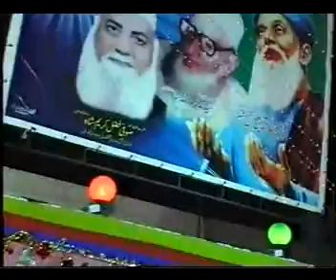Mahve Tawafe Rouza e SABIR PIYYA.flv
Manqbat Hazrat Sabir Pak Aulia (RA) by Sufi Nasim Ahmad Qila Ram Kour Hafizabad, sung by Mahboob Farid Qawwal of Pak Pattan Sharif in mehfil Khatam e Khawajgan 2011 in Chicha watni Pakistan.( raag basant Bukhari mix).